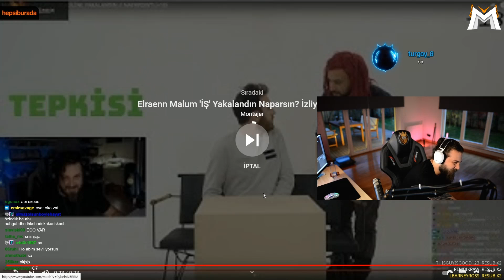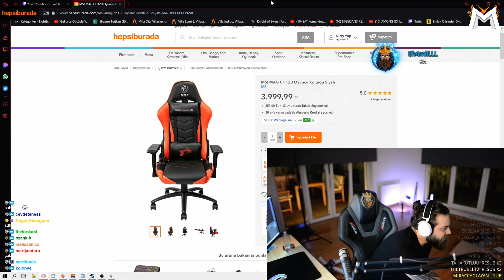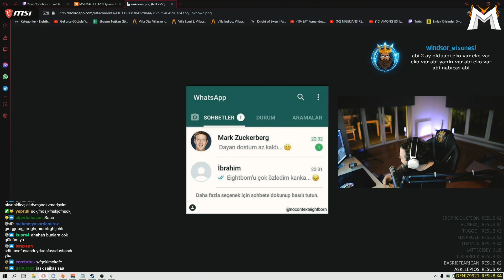Elraenn - Yeni Evinde İlk Yayınını Açıyor (Whatsapp - Taşınma - Gündem)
Elraenn - Yeni Evinde İlk Yayınını Açıyor (Whatsapp - Taşınma - Gündem) İyi Seyirler.

☑ Oynatma listeleri